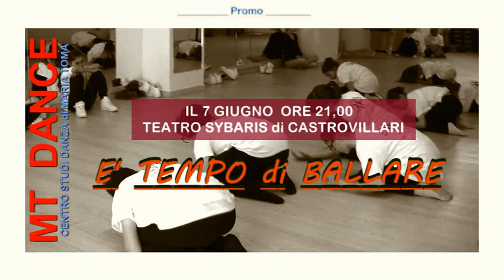MT DANCE...E' TEMPO DI BALLARE ( 7 GIUGNO 2014, TEATRO SYBARIS dI CASTROVILLARI)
E' TEMPO DI BALLARE...8A EDIZIONE SPETTACOLO SAGGIO dI FINE ANNO - MT DANCE di MARIA TOMA c/o TEATRO SYBARIS DI CASTROVILLARI, GIORNO 7 GIUGNO 2014 A PARTIRE DALLE ORE 20,30...VI ASPETTIAMO